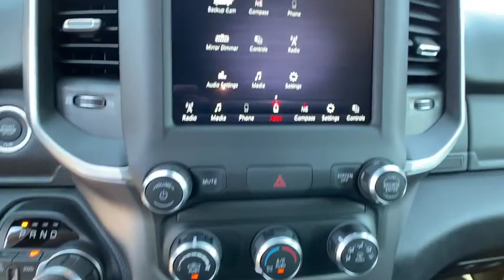2020 RAM 1500 North Hills, Pittsburgh, Greensburg, Irwin, Monroeville PA 6C5882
New 2020 RAM 1500 available in Pittsburgh, Pennsylvania at Jim Shorkey North Hills Chrysler Dodge Jeep Ram. Servicing the North Hills, Greensburg, Irwin, Monroeville, PA area.
2020 RAM 1500 RAM 1500 BIG HORN CREW CAB 4X4 57 BOX - Stock#: 6C5882 - VIN#: 1C6SRFFT8LN148186